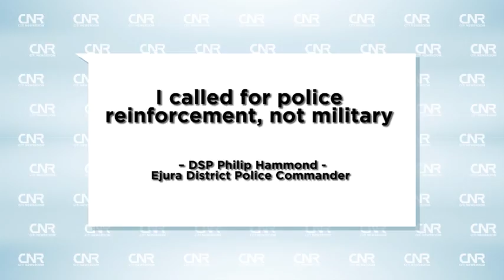I called for police reinforcement, not military – Ejura Police Commander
The Ejura District Police Commander, DSP Philip Hammond, has stated that he had no hand in the military’s deployment to the area after the protest over the killing of social activist, Ibrahim Muhammed, alias Kaaka escalated.